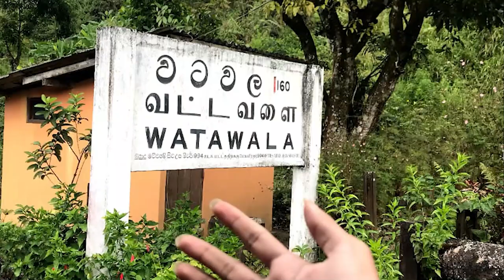Welcome To Sri Lanka | Episode - Sri Padaya [ Adam's Peak ]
The amazing Adam’s Peak (ශ්‍රී පාද) is Sri Lanka’s fourth highest mountain at 2,244m and is located 40km northeast of Ratnapura.

Adam’s Peak or the Sri Pada is an important pilgrim site. Buddhist believe the impression on the summit is the footprint of lord Buddha himself. Though it takes around 5 hours to reach the peak by foot, devotees of many religions climb the mountain daily to invoke blessings. The mountain is also named as Samanala Kanda or Butterfly Mountain.

🔰🌟 Rich biodiversity -
Adam’s Peak is surrounded, largely by the forested hills, with no mountain of comparable size anywhere near the vicinity. The region of Peak Wilderness Sanctuary that encompass the Adam’s Peak together with Horton Plains National Park and Knuckles Range, all in the Central Highlands of Sri Lanka is recognized as a World Heritage Site in the year 2011.

🔰🌟Begin from the Base -
The city of Hatton can be reached by Highland Railway line as well as by the main motor roads, the cities of Ratnapura and Kuruwita can be reached only by main motor roads.

Access to the Adam’s Peak is possible by 6 trails: Hatton-Nallathanni; Ratnapura-Palabaddala; Kuruwita-Erathna; Murraywatte; Mookuwatte; Malimboda.

The most popular routes are the Hatton-Nallathanni & Ratnapura-Palabaddala due to the picturesque views and postcard worthy scenery that can be encountered along them.

🔰🌟Night Ascension -
The greater part of the track leading from the base to the summit of Adam’s peak consists of dozens of steps built in cement or rough stones being illuminated with electric power lines. The night ascent is safe even when accompanying kids. With the track having night rest stops and wayside stalls and kiosks that serve refreshments, the goal of reaching the summit on time to enjoy the spectacle of sunrise made even easier and less tiresome.

You could also arrange to climb up during the day, camp overnight enjoying the starry spectacle at the summit, witness the majesty of the beautiful sunrise the following morning and then descend. The daytime ascent affords the luxury to climb at a leisurely pace and have plenty of time to enjoy the views all round.

Accommodation on the summit of Adam’s peak is basic and you would have to bring your own food and perhaps a blanket or sleeping bag. However, whenever you decide to go, check the weather report before setting out. Rain can make for a miserable trip and it is more likely that cloud or mist will obscure the view.

🔰🌟The Sacred Footprint -
On the summit of Adam’s Peak is located a shrine, a belfry and a resting place. The center of the attraction is a stone tablet covering the sacred footprint of Lord Buddha. Most pilgrims attempt the climb solely for the purpose of paying homage to the shrine. This is where mountains sinhala name originates; Sri Pada (Sinhala for Resplendent feet).

Nearly as much has been written about the sacred footprint as has been about the mountain itself. According to Giovani de Marigolli a 13th century seafarer, “The size, I mean the length thereof, is two and a half of our palms, about half a Prague ell. And I was not the only one to measure it, for so did another pilgrim, a Saracen from Spain”.

Robert Knox, an Englishman who lived in Sri Lanka in the 17th century, wrote that it was “about two feet long”.
Captain John Ribeyro in his account of Sri Lanka presented to the king of Portugal in 1687 claimed that the footprint “could not be more perfect had it been done in wax”.

In 1859 James Emerson Tennent, the colonial secretary of Ceylon during the period of 1845 to1850, described the footprint as “a natural hollow artificially enlarged, exhibiting the rude outline of a foot about five foot long”.

🔰🌟Buddha’s Visit to Sri Lanka -
According to the Mahavamsa; the historical chronicle of Sri Lanka, Lord Buddha visited the island three times. It was during the last sojourn of Buddha, at the request of the deity of Adam’s Peak God Maha Suman Saman, the footprint was planted upon the summit of the rock.

The Chrakasamvara Tantra of Mahayana Buddhism reveals the tale of Lord Buddha leaving the impression of his foot on a mountain. However the failure to record the name of the mountain has resulted in a mistaken identity by a Tibetan scholar a leading to Mount Kailash in the western Himalayas.

Beliefs by the Christians, Hindus and Muslims concerning footprint upon the summit of Adam’s Peak Sri Pada.

Tamil Hindus consider it as the footprint of Lord Shiva. It is also fabled that the mountain is the legendary mount Trikuta the capital of Ravana during the Ramayana times from where he ruled Lanka.

Muslims and Christians in Sri Lanka ascribe it to where Adam, the first Ancestor, set foot as he was exiled from the Garden of Eden. The legends of Adam are connected to the idea that Sri Lanka was the original Eden itself.